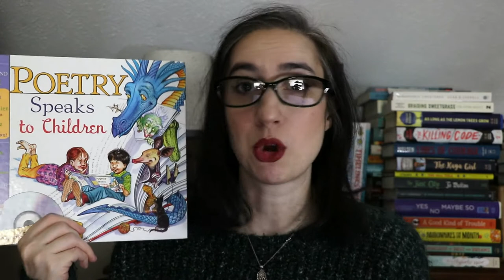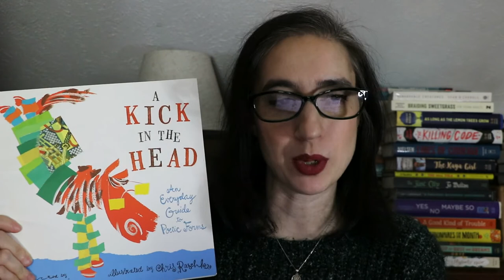Poetry Made Simple | Homeschool Tidbits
Let's chat about poetry and how to incorporate it into your homeschool day!